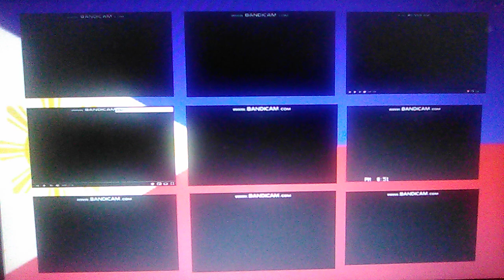The 5th Marathon Of 7.23.2015 by Kevin Interested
Following each Marathon to me someone

Upload effects

1. Fat
2. Ruined
3. Not sure what i did
4. Mirror & Other
5. Poorstretched (VideoEffects666)
6. Khord
7. G Major
8. I Accidentally
9. 2.0 Not sure what I did
10. RedChord

The entire guest list is as follows
ABC Ident 1985 (Australia)
SCi Games 2004 (Video Game)
NTV Csupo V5 2013
CMV Enterprises 1988
Ka Ram Culture Video (South Korea)
Pen Entertainment 2002
MTV M Hood Ident (1986)
PostWorks New York (2005)
Pickwick Video (1993) (United Kingdom)

Next Marathon